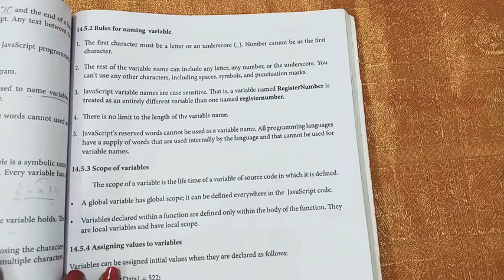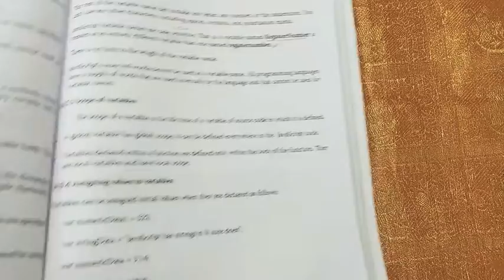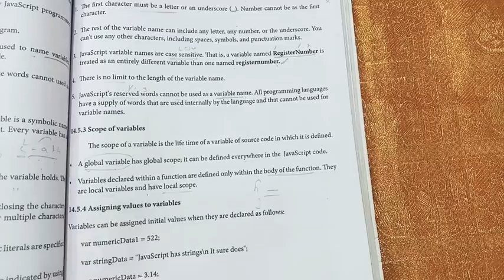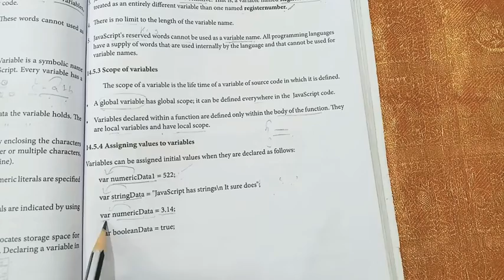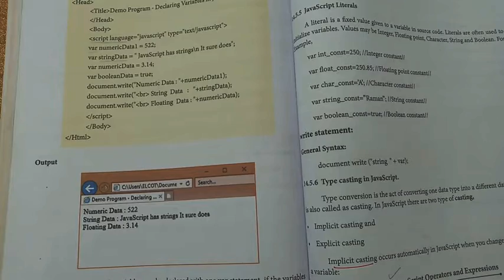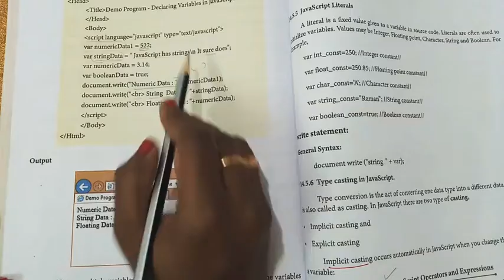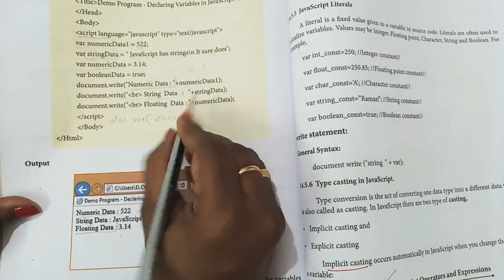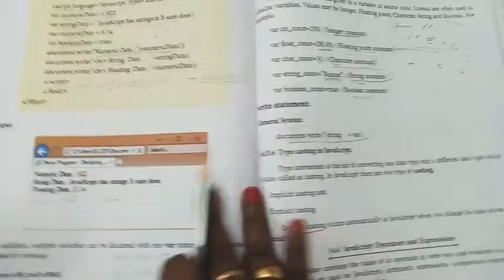XI_STD || COMP_APPLI || JAVASCRIPT || PART2